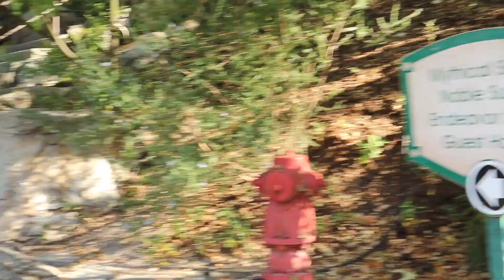Ничего Обычного - Спа в Джакузи - Эгине - Семейный Влог - Heghineh Vlogs in Russian